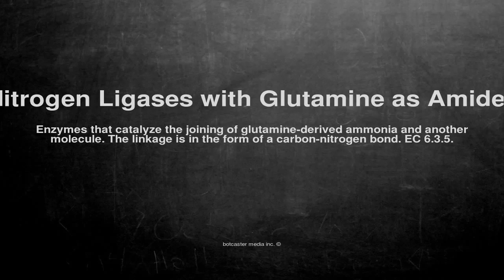Medical vocabulary: What does Carbon-Nitrogen Ligases with Glutamine as Amide-N-Donor mean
What does Carbon-Nitrogen Ligases with Glutamine as Amide-N-Donor mean in English?